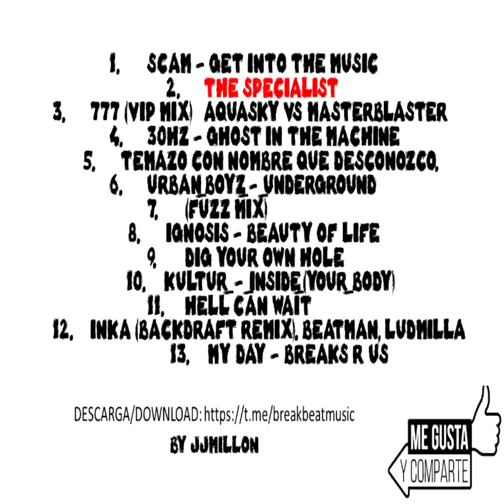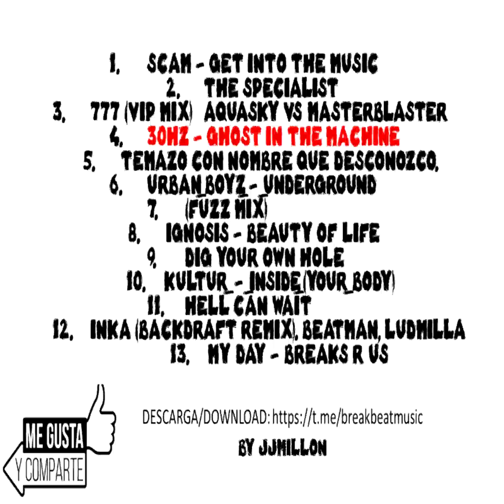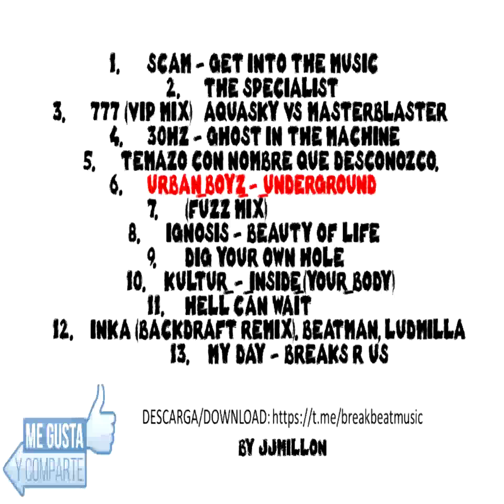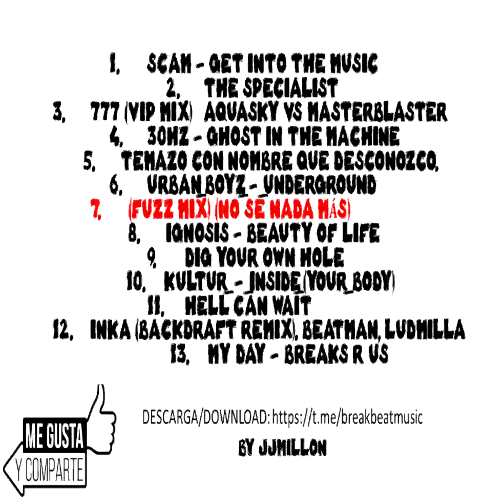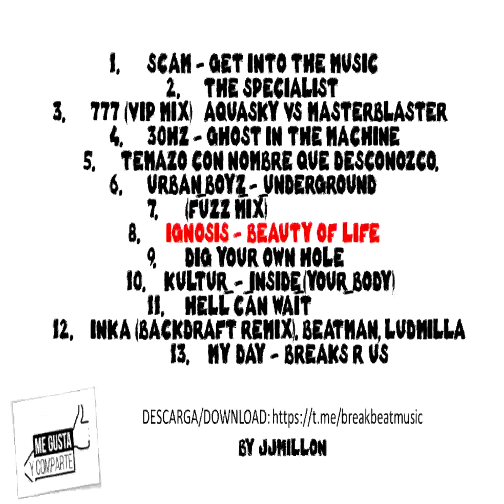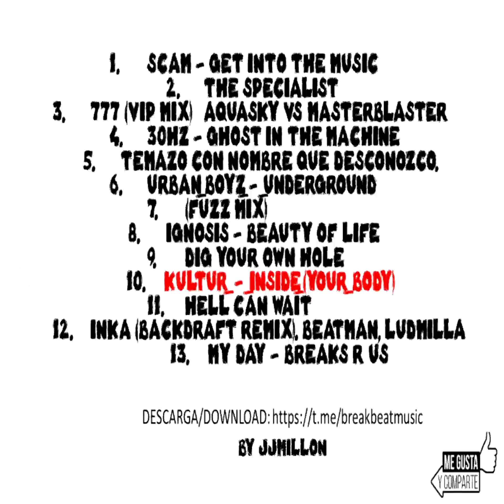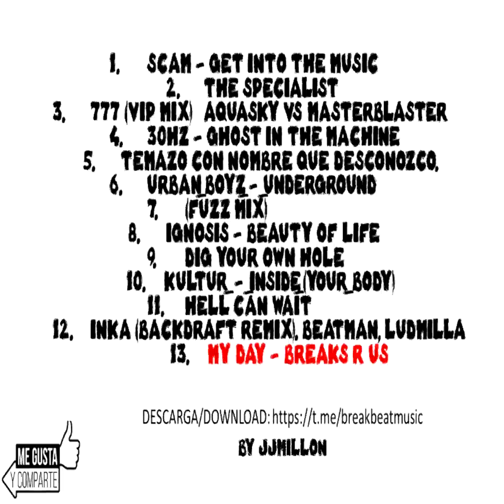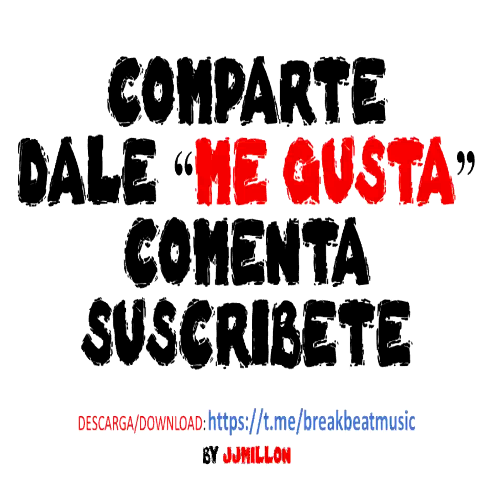OLD Breakbeat Mix 27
Una hora nonstop de Breakbeat variado y viejo, que tenía guardado de mis tiempos mozos, y algunas que me han pasado algunos suscriptores/as.
No me hago responsable de si os pone la piel de gallina o te deprimes de echar tanto de menos esos tiempos.
* No sé el nombre de algunas canciones y algunas pueden que lo tengan mal. Con algunos artistas, igual. Sorry!

1. Scam - Get Into the Music 0:00:00
2. The Specialist 0:05:36
3. 777 (Vip Mix) Aquasky Vs Masterblaster 0:12:12
4. 30Hz - Ghost in the Machine 0:15:00
5. Temazo con nombre que desconozco. 0:21:06
6. Urban_Boyz_-_Underground 0:25:56
7. (fuzz mix) 0:30:00
8. Ignosis - Beauty of life 0:35:05
9. Josh Wink - Higher State Of Consciousness (Tweekin Acid Funk) 0:42:26
10. Kultur_-_Inside_(Your_body) 0:45:23
11. Hell Can Wait 0:47:38
12. Inka (Backdraft Remix). Beatman, Ludmilla 0:53:09
13. Dee Dee - forever (My Day - Breaks R Us Mix)  0:58:37
COMENTA, DALE AL BOTÓN "ME GUSTA, COMPARTE. 0:58:37